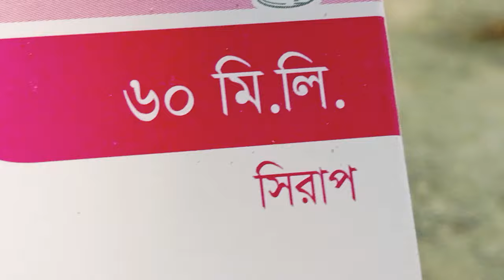দেশি মুরগির বাচ্চার জ্বর কাশ হা করে নিশ্বাস নিচ্ছে ঝিমাচ্ছে /তাহলে ২০ টাকায় সুস্থ করুন মাএ চার দিনে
দেশি মুরগির বাচ্চা জ্বর কাশ ঝিমাচ্ছে মাএ ২০ টাকায় সুস্থ করুন youtube হাস মুরগির#সম্পর্কিত ভিডিও